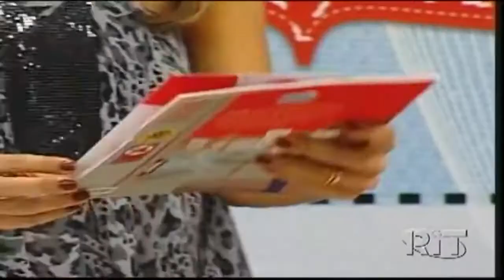CUPCAKE DE BANANA By BIANCA & LILI AGUIAR no prog EM FORMA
Meu Orgulho ! Minha Filha ensina a fazer um delicioso cupcake de banana mega nutriciosal, receita fit